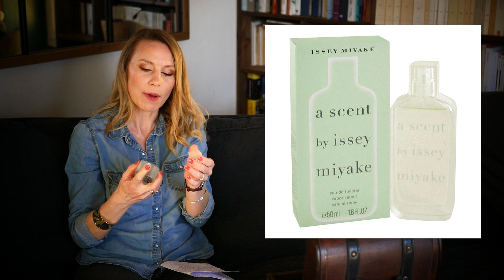TAG PARFUMS DE MA VIE - NOUVELLE CHAÎNE consacrée aux PARFUMS (vintage, actuels, mainstream, niche)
Bonjour amis Osmophiles,
Bienvenue sur Mon Osmographie - Parfums d’hier et d’aujourd’hui,

Dans cette vidéo - la dixième de ma chaîne - je vous propose d'en savoir plus sur mon parcours parfumé à travers un tag que j'ai préparé : PARFUMS DE MA VIE.
Cette vidéo vient en complément de la toute première de ma chaîne où je me présentais.

À très bientôt chers amoureux des senteurs, je vous donne rendez-vous chaque dimanche pour une nouvelle exploration parfumée.

Mon Osmographie

TAG PARFUMS DE MA VIE
par Mon Osmographie

1) Depuis quand es-tu sensible aux parfums ?
2)
Que t’apportent les parfums ?
3)
Quels sont tes parfums signature ?
4) Quel est ton parfum de printemps ?
5) Quel est ton parfum d’été ?
6) Quel est ton parfum d’automne ?
7) Quel est ton parfum d’hiver ?
8)
Quel parfum te rappelle un beau souvenir ?
9) Quel parfum te rappelle un mauvais souvenir ?
10) Quel est ton parfum pour une journée au bureau/travail ?
11) Quel est ton parfum pour faire la fête ?

12) Quel est ton parfum pour un dîner en amoureux ?
13)
Quel est ton parfum pour un apéritif entre copines ?
14) Quel est ton parfum pour un événement/une sortie en famille ?
15)
Quel est ton parfum pour être dans la nature ?
16)
Quel est ton parfum pour rester à la maison ?
17)
Quel est ton parfum pour faire du sport ?
18) Quel est ton parfum pour partir en vacances ?
19) Quel est ton parfum pour fêter Noël ?
20) Quel est le parfum que tu as le plus racheté dans ta vie ?
21)
Quel parfum ne t’a pas plu au début, avant de finalement te plaire ?
22) Quel parfum t’a plu au début, puis t’a déçu ?
23) Quelle est la note en parfumerie que tu préfères ?
24) Quelle est la note en parfumerie que tu aimes le moins ?
25)
Quelle et l'odeur de la nature que tu aimes ?
26)
Quelle est l'odeur de la nature que tu n’aimes pas ?
27) Quelle est l'odeur que tout le monde aime et que tu n’aimes pas ?
28) Quelle est l'odeur que personne n’aime et que tu aimes ?
29) Que lest le parfum que tout le monde aime et que tu n'aimes pas ?
30) Quel est le parfum que personne n’aime et que tu aimes